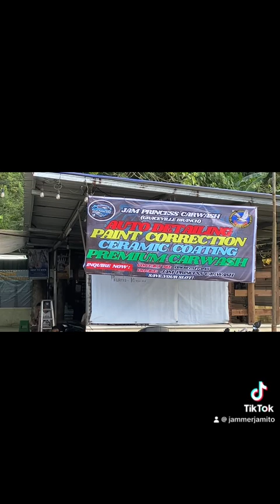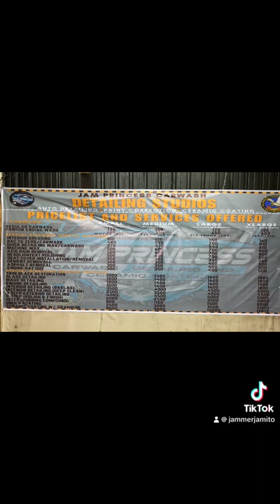Detailing studio and ceramic coating preparation